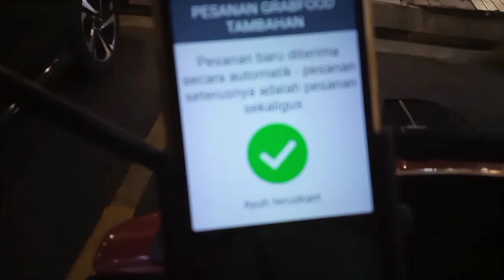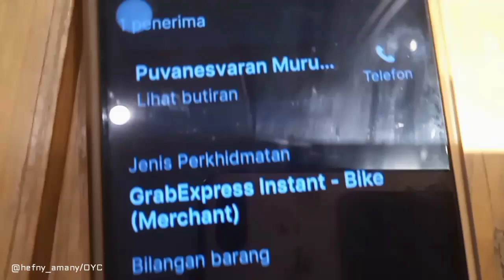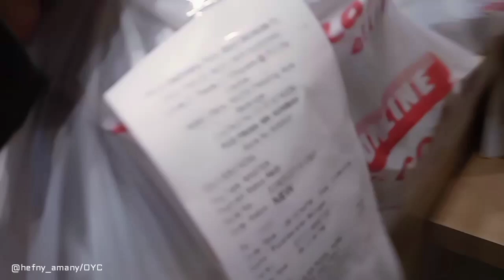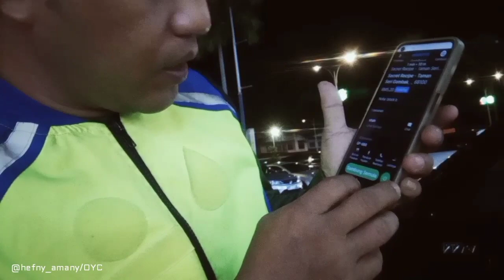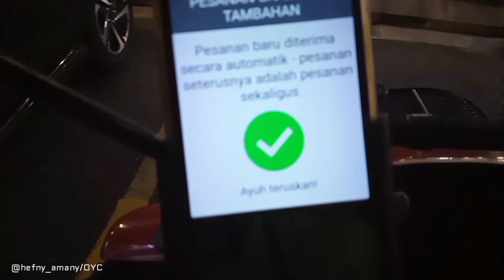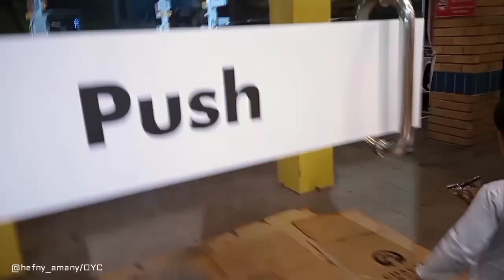RIDER GRAB‼️KENAPA SLOT UNTUK GOMBAK SELALU PENUH?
Jangan lupa singgah di~
FB | IG | TIKTOK |TWEET
@hefny_amany  OK!👌🏼